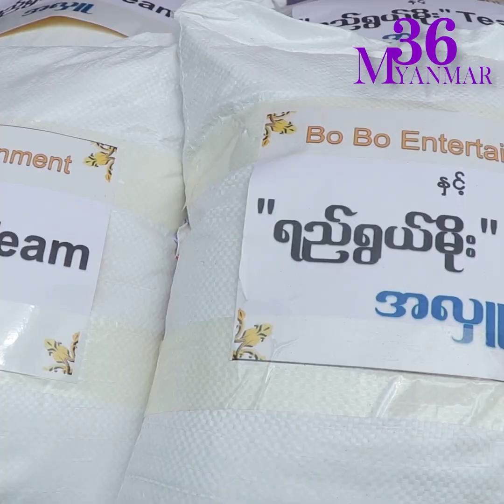ရည်ရွယ်မိုးမှာ မေမြင့်မိုရ်ကို ပွေ့ချီတာမနိုင်လို့ ၂ခါလောက်ပွေ့ချီခဲ့ရတဲ့ နေဝင်း -